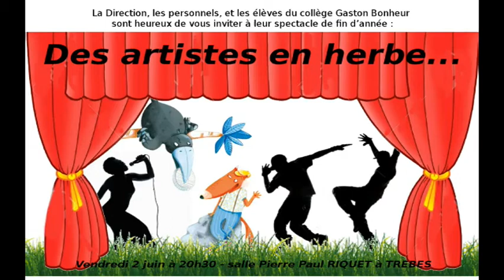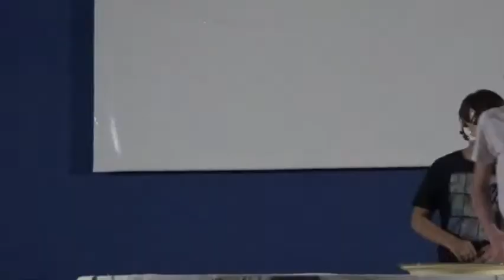FÊTE DES TALENTS - JUIN 2017